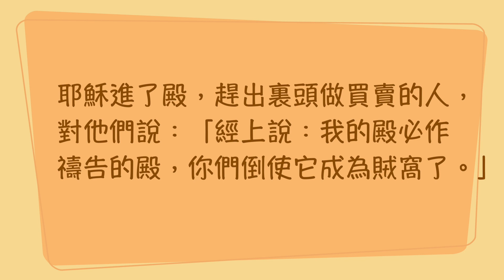『聖經加油站』2024.03.09 路加福音第19章 讓聖殿成為聖殿 陳怡玟 區長